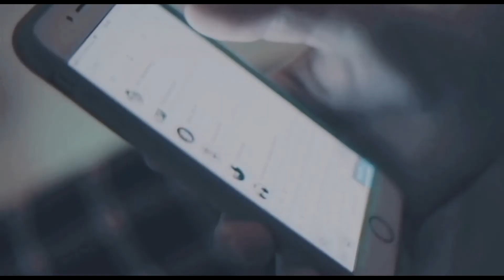[mia&alex] i can see my baby swingin'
best noorhelm i said what i said
coloring by keephopealive